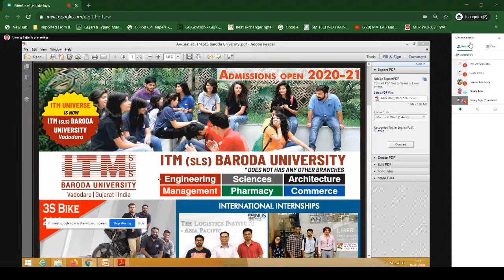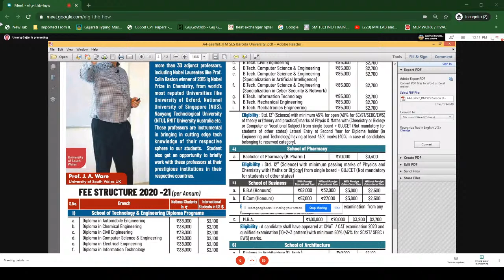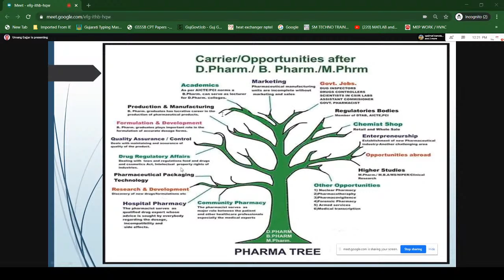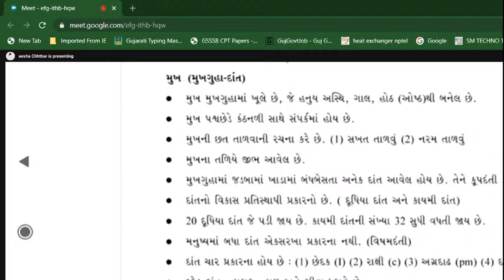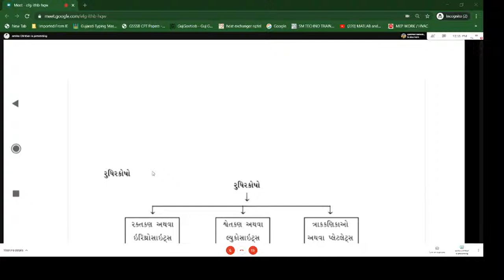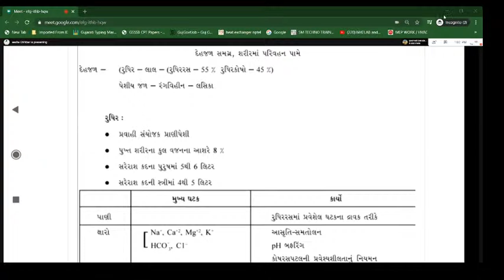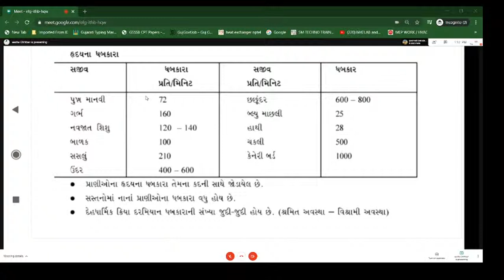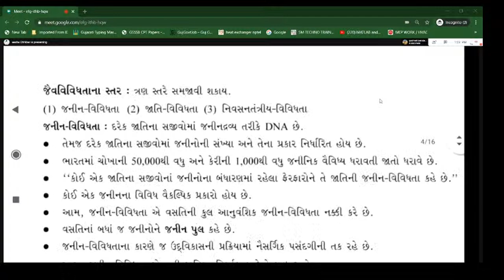Crash Course- GUJCET- Biology Gujarati Medium